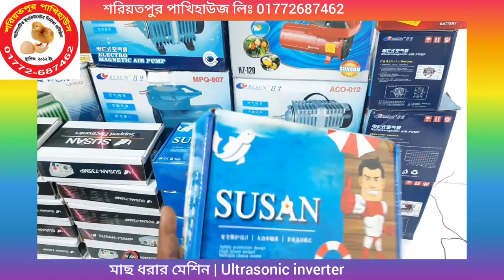মাছ ধরার ইলেকট্রিক মেশিন | SUSAN-735MP | Electric Fishing Machine | Fish Stunner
মাছ ধরার ইলেকট্রিক শক মাছের মেশিন, মাছ ধরার  বৈদ্যুতিক ইলেকট্রোফিশিং ইনভার্টার লাইট
Ultrasonic electro fisher fishing machine Shocking Fish inverter light, Ultrasonic electric fishing machine fish Stunner shock Electric machine, ultrasonic Inverter UPS IPS fishing inverter electric fishing circuit ultrasonic inverter China inverter servicing centre

🔴 High-quality Ultrasonic Inverter
🔵 মাছ ধরার মেশিন এখন বাংলাদেশে
🟣 এতদিন এই মেশিনগুলি দারাজ, আলি এক্সপ্রেস, আলিবাবা কিংবা এমাজনে শুধু দেখেই এসেছেন কিন্তু মাষ্টারকার্ড না থাকার দরুন কিনতে পারেননি তারা এখন থেকে সহজেই আমাদের কাছে থেকে নিতে পারেন, বিভিন্ন মডেলের আলট্রাসনিক ইনভার্টার বা ফিসস্টুনার রয়েছে,বেছে নিন আপনার পছন্দের টি, আজই অর্ডার করুন...

🔻হাউর-বাউর, নদীনালা,খাল-বিল কিংবা পুকুরে সব স্থানেই এটি  দিয়ে মাছ ধরা যায়, তবে কম পানির জন্য ছোট মেশিন এবং বেশি পানির জন্য বড় মেশিন প্রজোয্য...

🔻প্রতিটা মেশিন ১২ ভোল্টের যে কোনো ব্যাটারি থেকে চলবে ৷

🔻১২ ভোল্ট ব্যাটারি এবং ব্যাটারি চার্জার আমাদের কাছে আছে প্রয়োজনে অর্ডার করতে পারেন ।

♦️♦️মোট ১৮ টি মডেলের মেশিন রয়েছে :- আসুন প্রাইজ জেনে নেই.
🟣 SUSAN-735MP                WT- 750GR 4500TK
🟣 SUSAN-1030NP               WT- 770GR 7500TK
🟣 ULTRASONIC 38,000W   WT- 725GR 7600TK
🟣 ULTRASONIC 68,000W  WT- 750GR 9400TK
🟣 ULTRA.  XFW-68,000       WT 1.0 KG 9900TK
🟣 ULTRA.  DK-6,80,000W WT-1.4 KG 11900TK
🟣 ULTRA.  9,99,0000W     WT-750GR 12500TK
🟣 SUSAN-1030sMP  WT- 2KG ( U.K ) 12800TK
🟣 ULTRASONIC 99,000W  WT-1.6KG 13400TK
🟣 ULTRA. DK-1,98,000W WT-2.18KG 16900TK
🟣 ULTRA. 26,80,000W     WT-2.74KG 17900TK
🟣 ULTRA. XFW99880000 WT-1.6KG/22900TK
🟣 ULTRA. K-8990000H      WT-2.6KG 24900TK
🟣 ULTRA.  99999999W      WT-2.6KG 26900TK
🟣River & Sea Master           WT-8KG 650000TK
🟣River Sea Mastr12/24V WT-10KG 950000TK
🟣River Sea Mastr12/24V WT-12KG 110000TK
🟣River & Sea Master 24V WT-20KG 125000TK

🔻 ইন্টাক্ট প্যাকেট যখন হাতে পাবেন তখন আনবক্স করার পরে প্যাকেটে একটি আল্ট্রাসনিক ইনভার্টার পাবেন, লাল কালো দুটি ব্যাটারি ক্লিপ পাবেন এবং একটি সুইচ পাবেন ।

🔻প্রতিটা মেশিনে ২টি ভ্যলিউম আছে, একটি কম পানিতে ব্যবহারের জন্য অন্যটি বেশি পানিতে ব্যবহারের জন্য...

♦️কিভাবে মাছ ধরতে হয় সেটি হাতে কলমে দেখতে এবং আরোও বড় বড় মেশিন সম্পর্কে জানতে এই ভিডিওটি দেখতে পারেন...

🔻 বিঃদ্রঃ- এই মেশিন দিয়ে পানিতে সক দিলে ঐ স্থানে থাকা সমস্থ মাছ কিংবা কিট পতঙ্গ কিছু সময়ের জন্য অজ্ঞান হবে, মারা যাবে না, আপনার প্রয়োজনের মাছটি তুলে নিবেন বাকিগুলি জ্ঞান ফিরলে পালাবে ৷

🔻বিঃদ্রঃ ব্যাটারি, লাইট ও সিপ মেশিনের সাথে থাকে না ৷

🔻অনুরোধ :- ছোট মাছ ধরা থেকে বিরত থাকুন এবং সরকারি বিধিনিষেধ মেনে চলুন ৷

🚘🚖 বাংলাদেশের যে কোনো প্রান্ত থেকে অর্ডার করুন, কুরিয়ার সার্ভিসের মাধ্যমে সারাদেশে পাঠানো হয়। জেলা পর্যায়ে নিতে হলে ২৫% টাকা এ্যাডভান্স এবং থানা পর্যায়ে নিতে হলে পুরো টাকা এ্যাডভান্স করতে হবে

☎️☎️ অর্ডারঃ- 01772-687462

■ related key:-

মাছ ধরার ইলেকট্রিক মেশিন
fish shock Electric machine
electric fishing
fishing with electricity
fish shocker Inverter
fish shock Electric
Electric Fishing Machine
Electro Fisher High Power Machine
Electrofishing
stunning fish
stunned fish
fish shocking
shocking fish
electro shocking
fish stunned
using electricity to fish
fishing with electricity
how to make electric fishing machine
How to make fish shock machine
stun fish
stun fish shocker
68000W Ultrasonic Inverter
Fish finder
মাছ ধরার মেশিন
মাছ শক মেশিন
মাছ শক ইনভার্টার
ইলেকট্রোফিশিং
বৈদ্যুতিক মাছ ধরার মেশিন
মাছ ধরার বৈদ্যুতিক মেশিন
কিভাবে মাছ শক করতে হয়
ফিস ফাইন্ডার
শরিয়তপুর পাখিহাউজ
shoriatpur pakhihouse